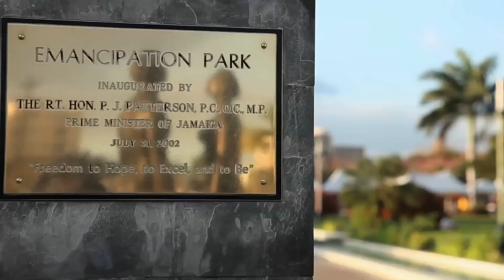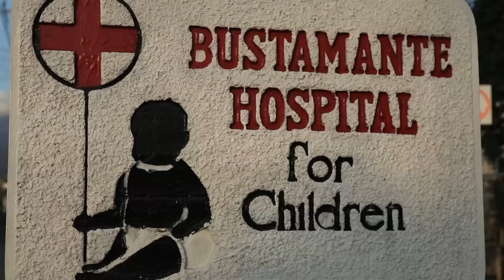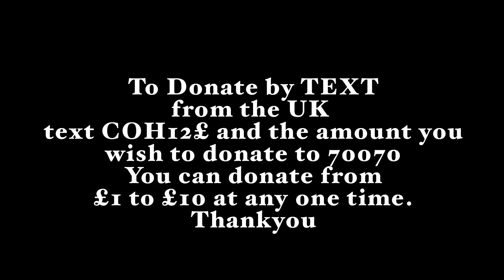Chain Of Hope 2012 Film